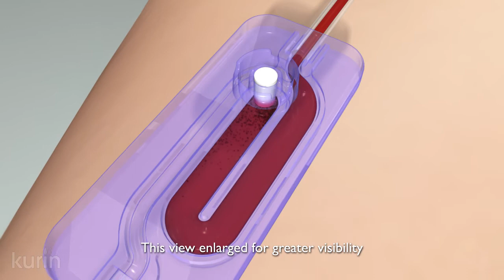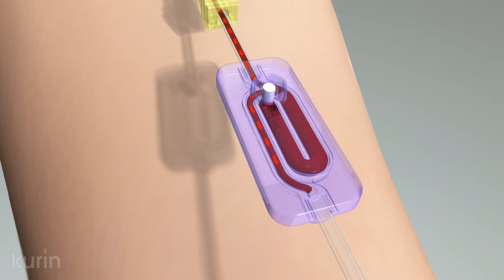Kurin Lock: how it works